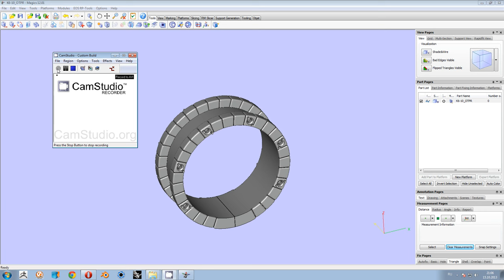Fix STL file. Magic's 12.01